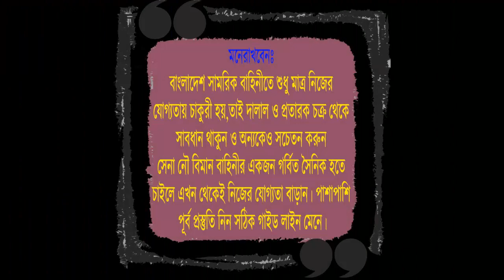সেনাবাহিনীর মহিলা সৈনিক পদের প্রার্থীদের পরীক্ষার পরামর্শ | মেডিকেল লিখিত ভাইভা পরীক্ষার প্রস্তুতি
সেনা/নৌ/বিমান বাহিনীর মহিলা সৈনিক পদের জন্য মেডিকেল+লিখিত+
কোচিং_মেয়াদঃ ১৫ দিন/ ১ মাস/ ২ মাস